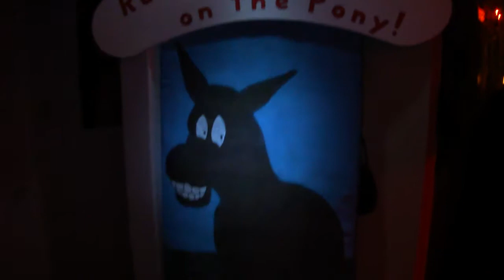Haunted House - The Monkton Massacre 2012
The Monkton Massacre was back again for it's third year!  Lots of fun and lots of Halloween creepiness!

Some details about what a video doesn't do justice...

"Rub the Anus on the Pony" game - This was electrified using a handheld bug zapper.  Rub a mark on the pony to win... but get shocked doing it!

Bloody Mary - She's in the mirror.  But my video doesn't show her when she appears in darkness.  You'll need to visit her in person for full effect!

Clown Music Credits:
Song: Clown Alley
Artist: Michael Hedstrom
Album: Midnight Circus